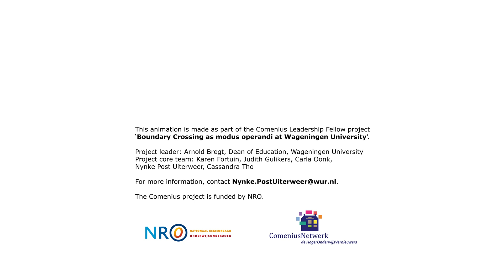Boundary crossing as modus operandi at Wageningen University (2018-2021)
This animation is a first visual product that aims to explain Boundary Crossing Competence, and the relevance for WUR students and graduates. It can be used by teachers and students to clarify the concept and aspire for meaningful collaboration and co-creation.